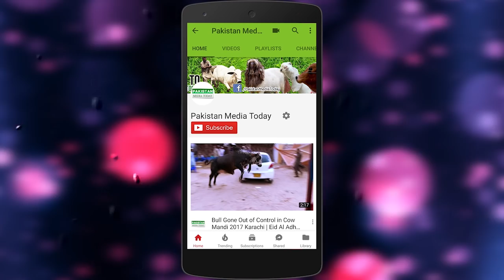Bulls Unloading by Crane in North Nazimabad Block N Karachi Bakra Eid Special Video Eid ul Adha 2018